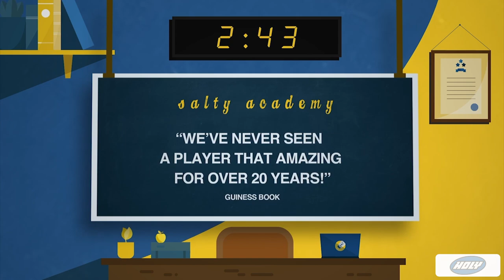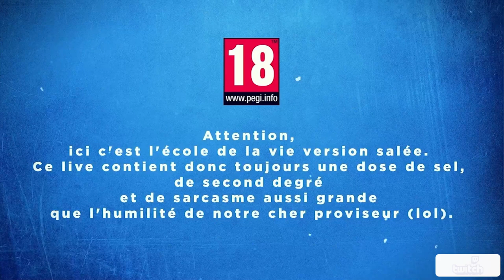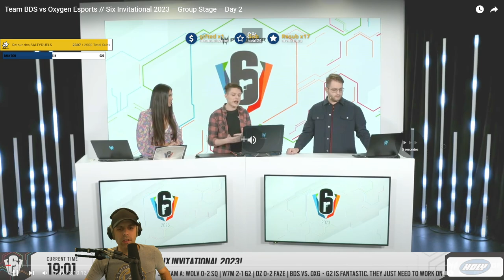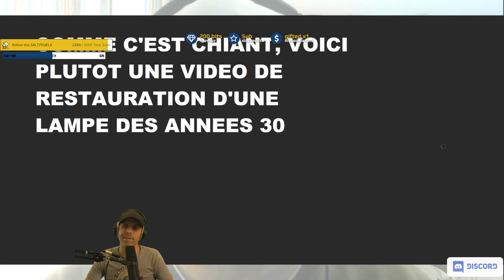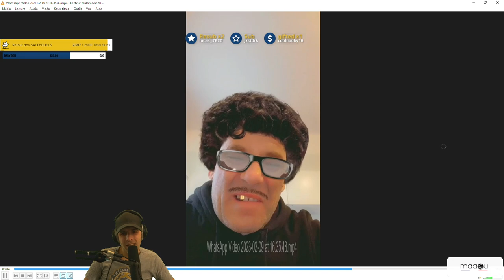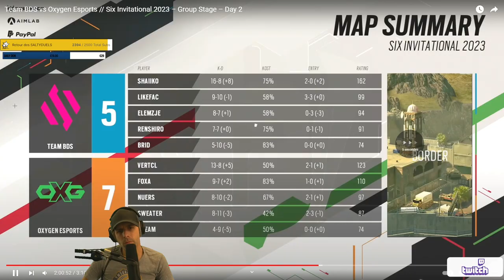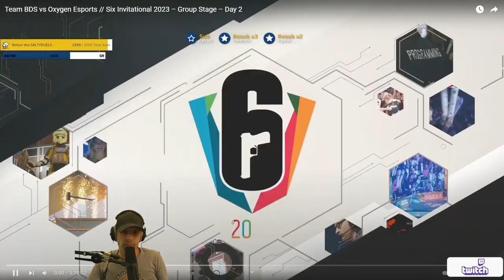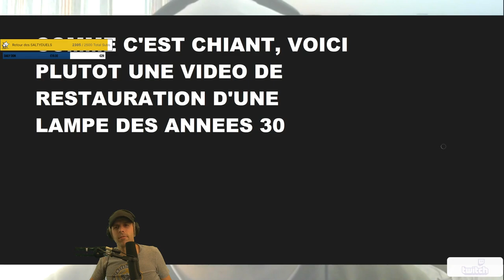VOD 🎓 BDS React Vs OxyGen ! CE CLUTCH DE OUF ! - 2023